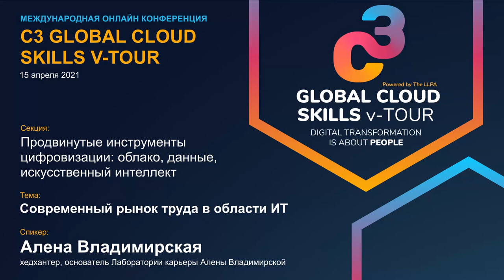Global Cloud Skills: Современный рынок труда в области ИТ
15 апреля 2021 года состоялась международная онлайн-конференция C3 Global Cloud Skills v-Tour
Спикер:
Алена Владимирская - хедхантер, основатель Лаборатории карьеры Алены Владимирской